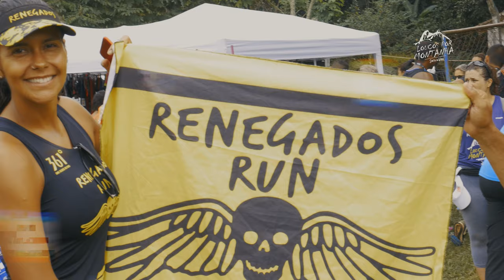Desafio Serra da Índia: Depoimentos